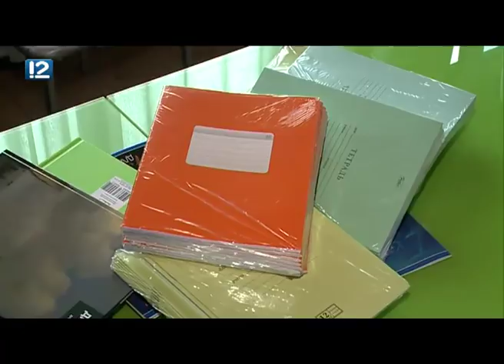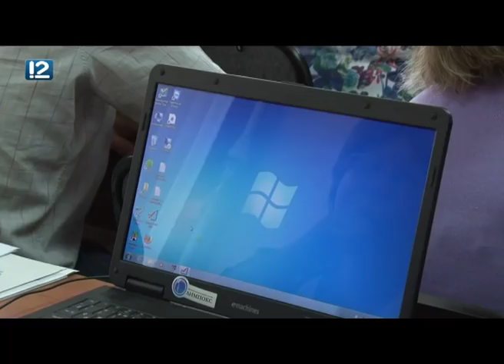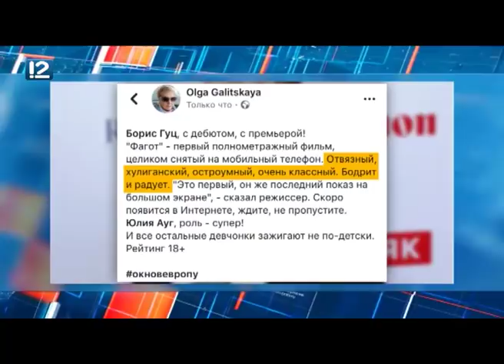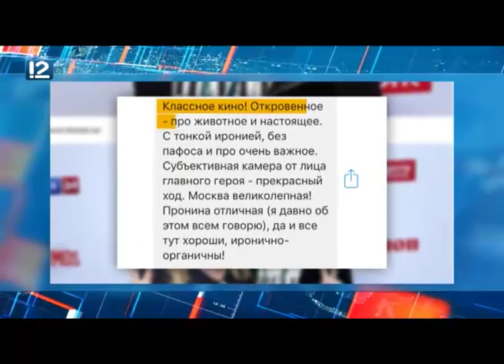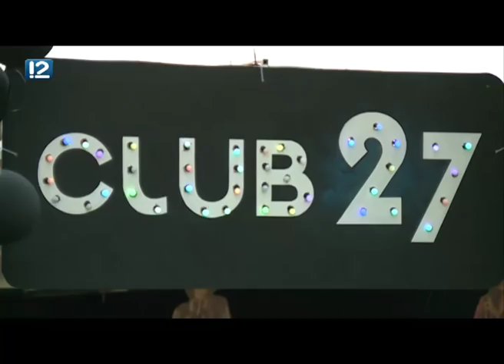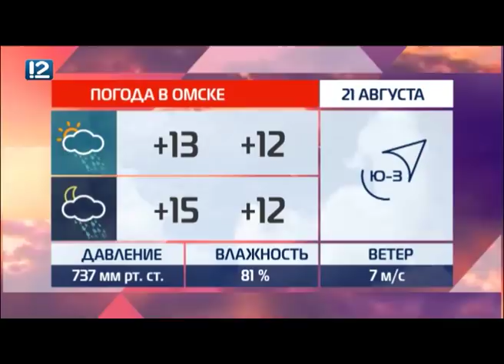Итоговый выпуск Часа новостей от 20 августа 2018 года Новости Омск